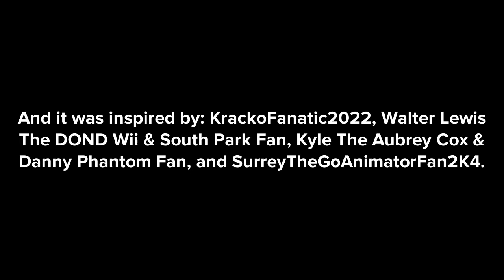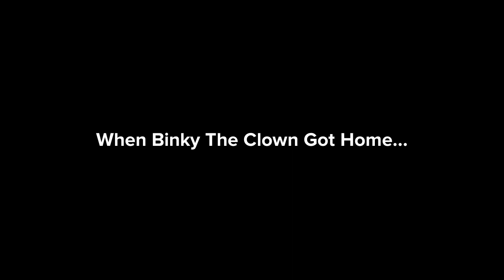Binky The Clown Breaks Starbucks Coffee's Espresso Machine / Grounded (Ft. ATVM2022)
ATVM2022 = @ahmadajam

Inspired by: @ElementalMaster24 @walterlewisthedondwiiannoy7852 @DoIReallyHaveToHaveAHandle and @Mediaguyarchive

Binky The Clown wanted to break Starbucks espresso machine, but after destroying it, Her family was required to get a new espresso machine for Starbucks, and sad news, The new espresso machine won't contain new flavors from it's drink lineup. What will happen? Find out...